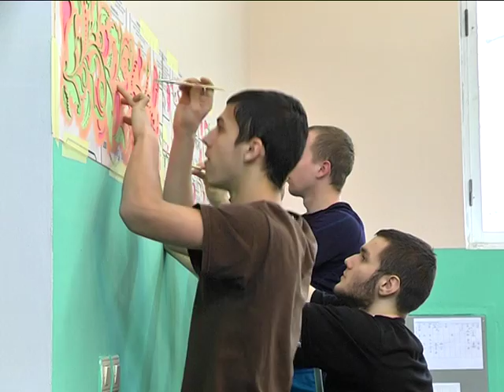Проект Візерунки батьківщини начали в Днепропетровске и зоне АТО